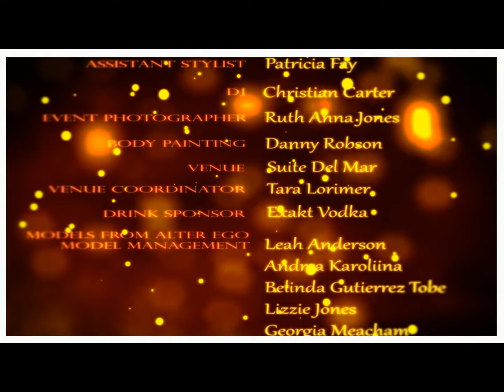Très Chic Launch Party July 2010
Tres Chic Launch Party. A electric summer bash held at Suite Del Mar, Exakt Vodka sponsored the event and provided fabulous cocktails for the evening. An avante garde fashion show, followed by lots of entertainment!!